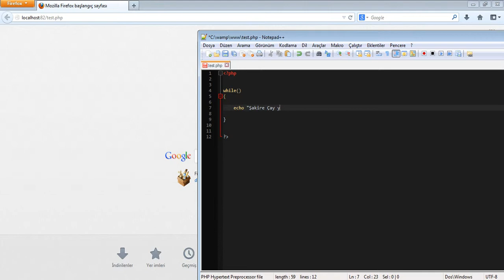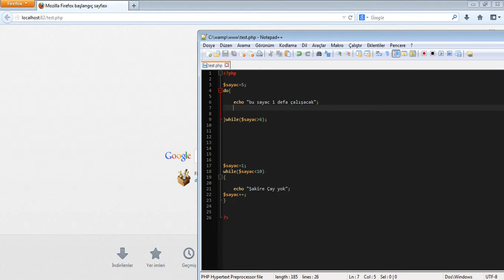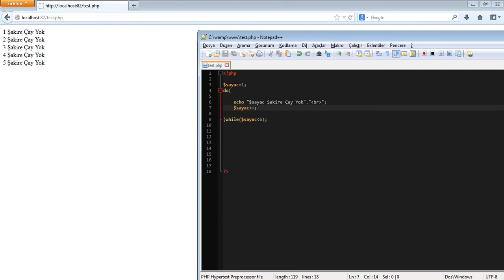Php Dersleri - Do While Döngüsü | Ders -15